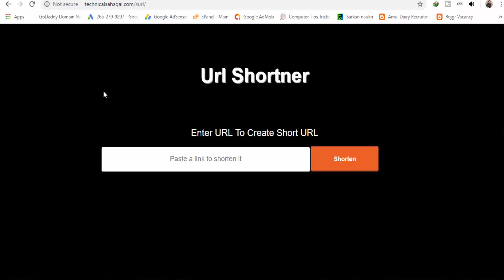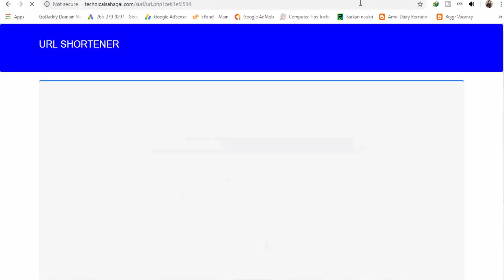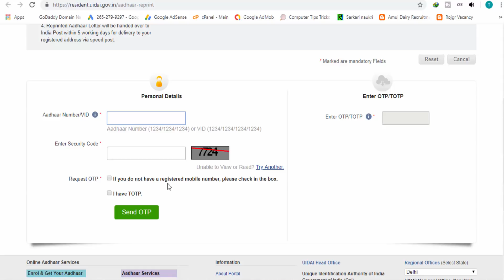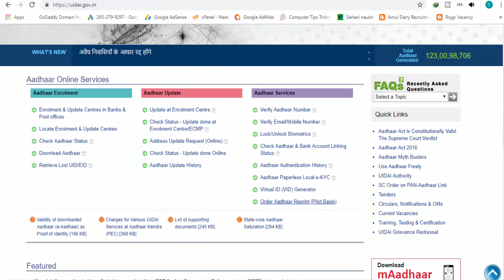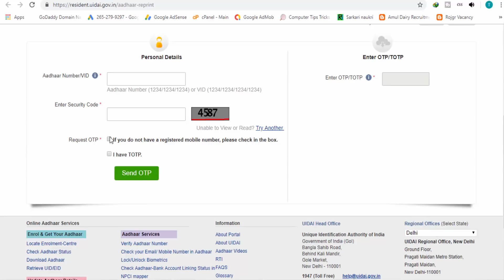Download Aadhaar Card Without Registered Mobile Number अब आप ये मत कहना कैसे होता है Download आधार